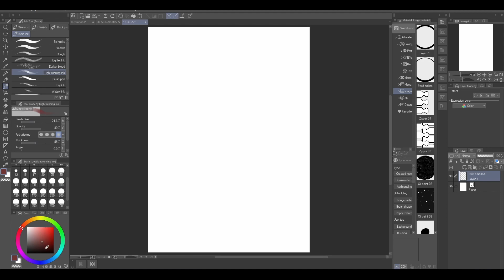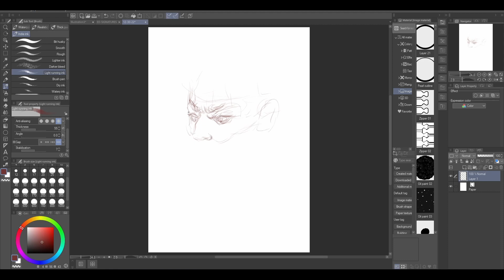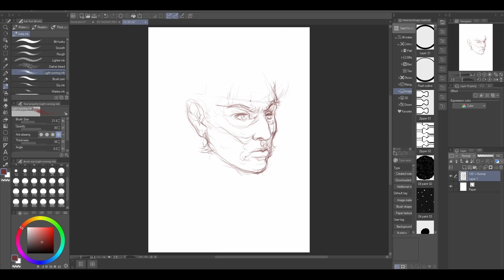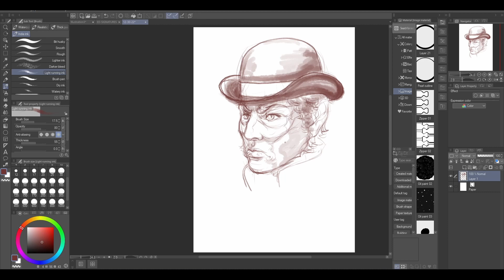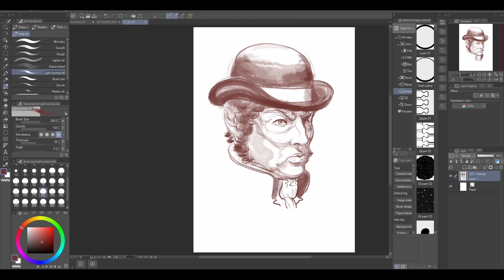Harumph!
Just some morning doodles. It was a bowler hat sort of drawing day I guess.